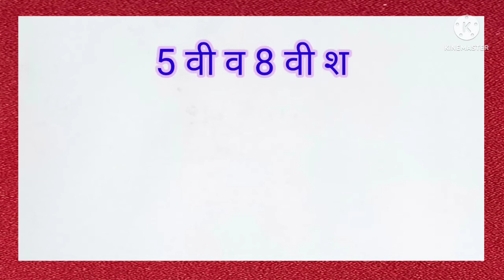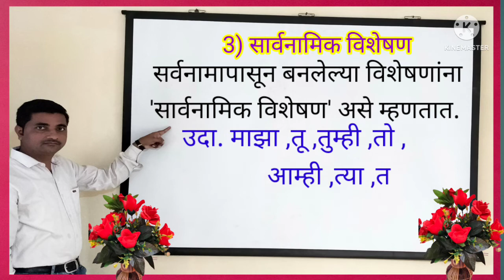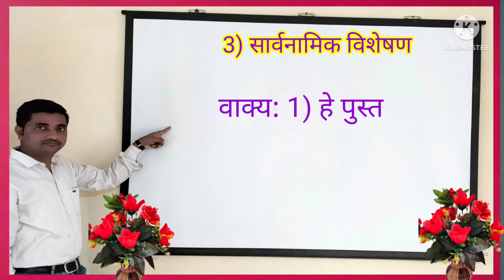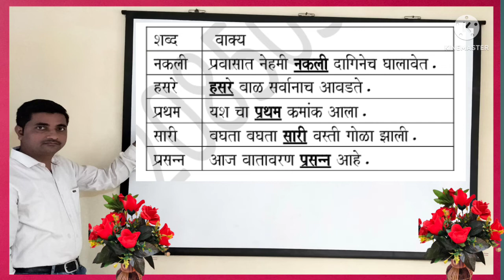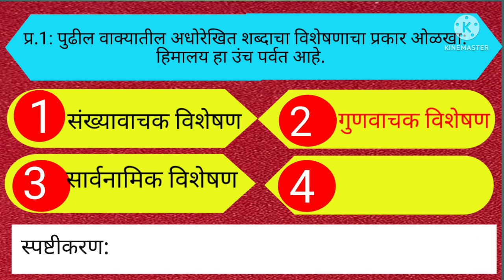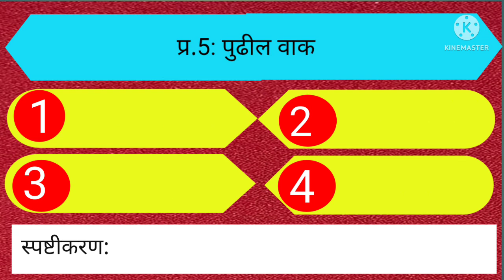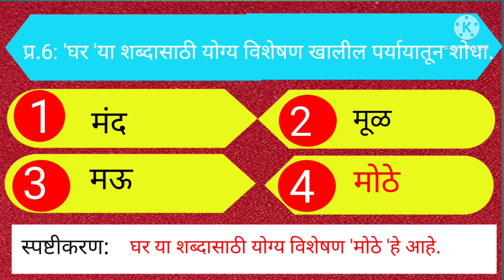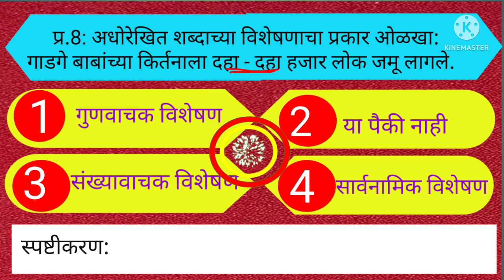5 वी व 8 वी शिष्यवृत्ती मार्गदर्शन विषय मराठी घटक- विशेषण स्पर्धा परीक्षेसाठी उपयुक्त श्री राम डोळे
5 वी व 8 वी शिष्यवृत्ती मार्गदर्शन विषय मराठी घटक- विशेषण स्पर्धा परीक्षेसाठी उपयुक्त श्री राम डोळे

#5 वी व 8 वी शिष्यवृत्ती मार्गदर्शन विषय मराठी घटक- विशेषण स्पर्धा परीक्षेसाठी उपयुक्त श्री राम